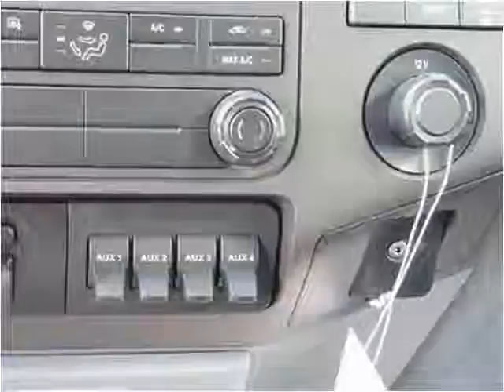2016 Ford F450 New Cars Manassas VA